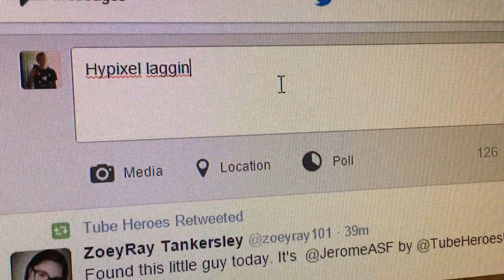When Hypixel Skywars Is Lagging... ( Skit Video )